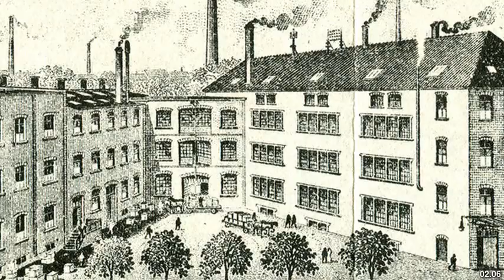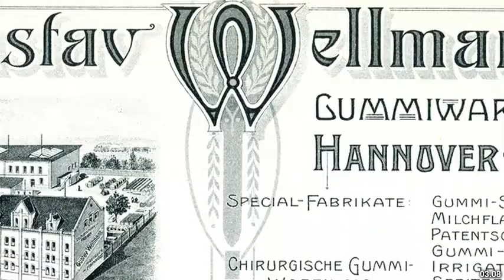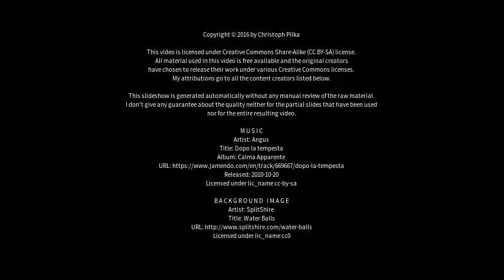Best places to visit